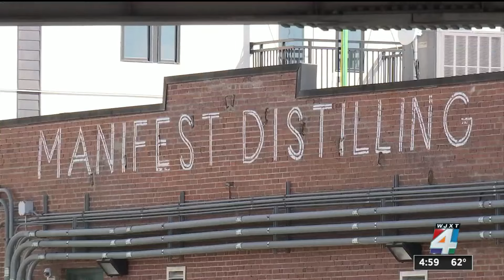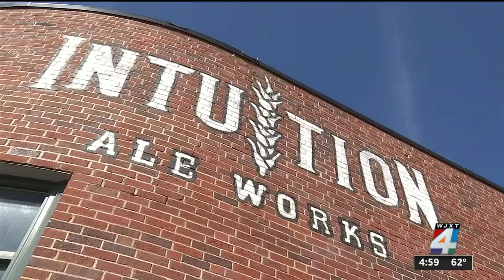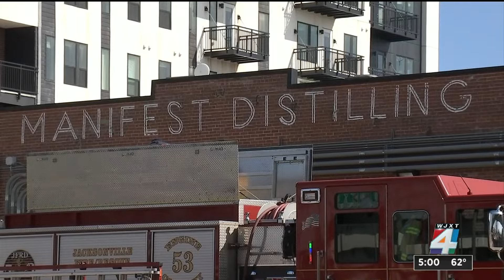Local businesses impacted by RISE Doro apartment fire face financial strain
Businesses around the fire-gutted RISE Doro apartment complex are feeling the effects of being closed.